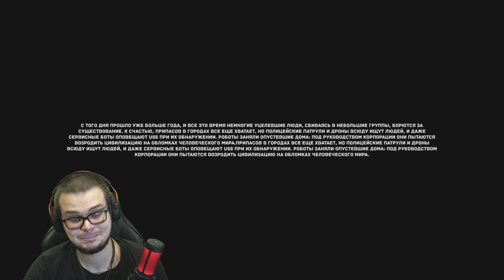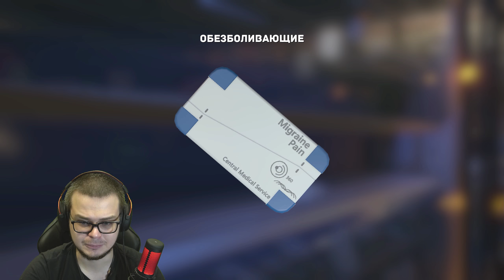DETROIT BECOME HUMAN ПО-РУССКИ НА МИНИМАЛКАХ! (The Uncertain: Light At The End)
Ну такое ;)